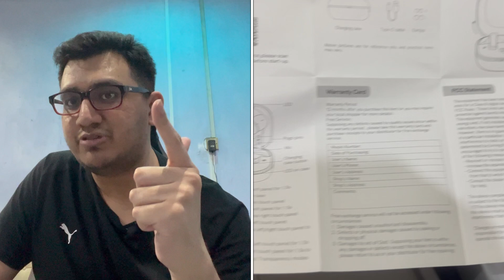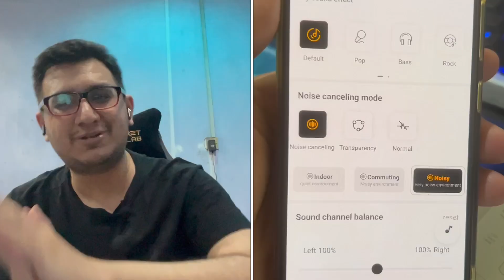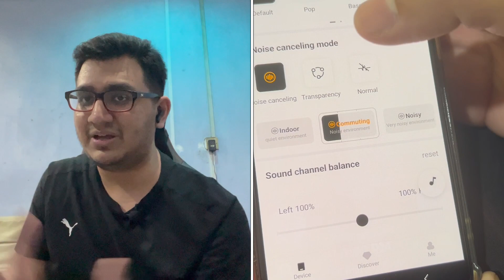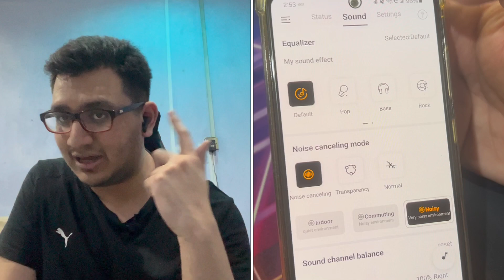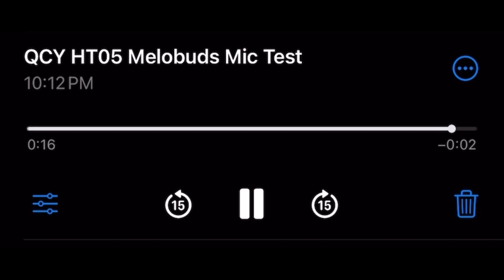ANC Earbuds Terbaik Aku Pernah Guna Bawah RM200! | QCY HT05 Melobuds Review Malaysia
Official QCY Malaysia

A MALAYSIA TECH REVIEWER | GAMER | ENTERTAINER AND MORE

LOVE,PEACE,UNITY